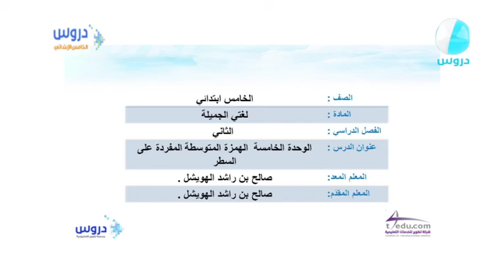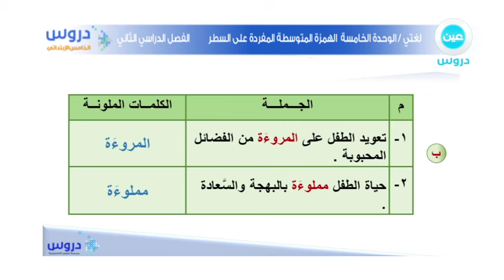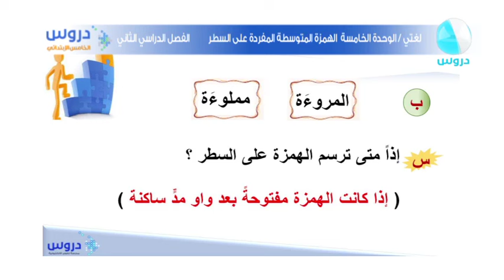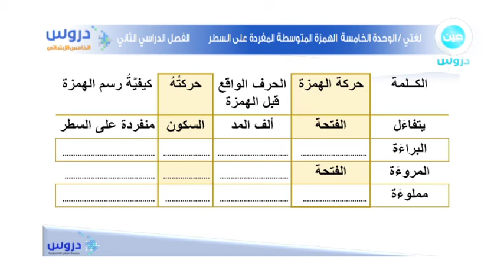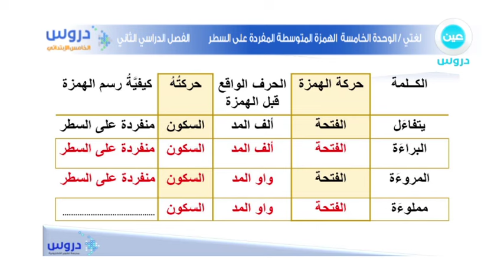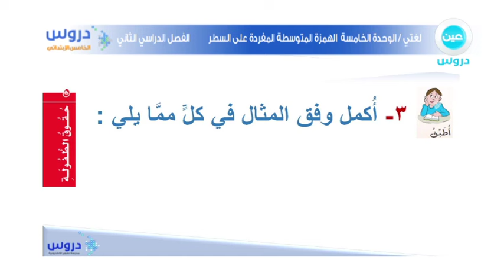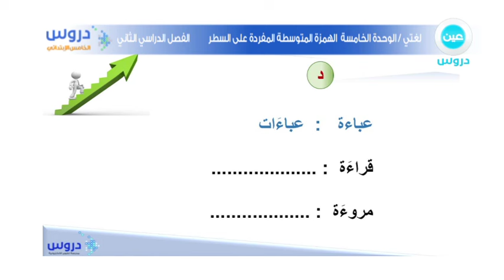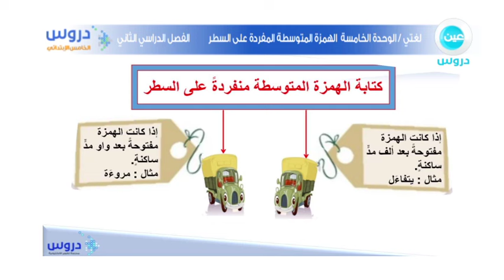الخامس الابتدائي | الفصل الدراسي الثاني | لغتي | الهمزة المتوسطة المفردة على السطر